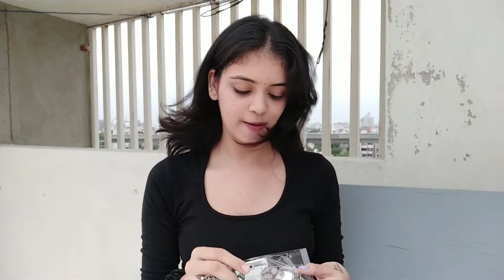Street Shopping Haul 🛍 | Law Garden, Ahmedabad | Anshika Maheshwari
Hey, in this video, I covered law garden street shopping market of Ahmedabad.